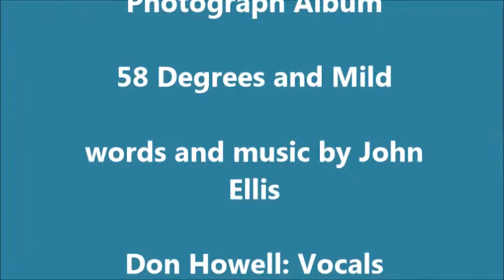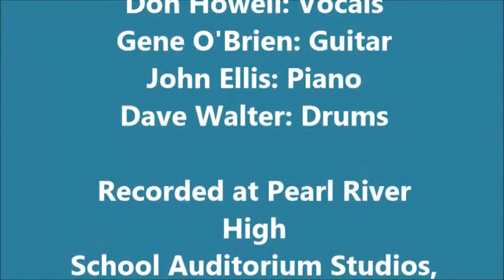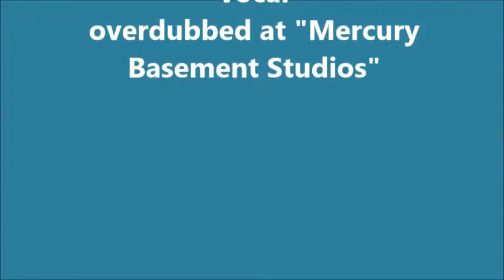"Photograph Album" - 58 Degrees and Mild. Words and Music by John Ellis. Don Howell on vocals.